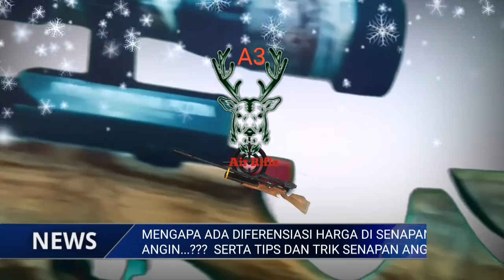Diferensiasi harga di Senapan Angin ? dan tips beli Senapan Angin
(TONTON VIDEONYA SAMPAI AKHIR) upayakan pakai wifi speedy agar kualitas videonya bagus

MENGAPA ADA DIFERENSIASI HARGA DI SENAPAN ANGIN...???  SERTA TIPS DAN TRIK SENAPAN ANGIN

👉🏻 BUKTI AKURASI SENAPAN A3 AIR RILFE TESTIMONI LANGSUNG DARI KLIEN AN: PAK UJANG DAN PAK SUTAMI dari Bengkulu yang pernah mengindent senapan dikita JARAK 60 M DAN 50 M akurasi jempolan klik videonya dibawah ini:

👉🏻 BUKTI AKURASI SENAPAN A3 AIR RILFE TESTIMONI LANGSUNG DARI KLIEN AN: BAPAK LETNAN PARWOTO dari Pemalang JATENG yang pernah mengindent senapan dikita JARAK 35 M gruoping akurasi jempolan klik videonya dibawah ini:

👉🏻 BUKTI AKURASI SENAPAN A3 AIR RILFE TESTIMONI LANGSUNG DARI KAMI dari TEAM A3 AIR RIFLE ditest JARAK 60 M  akurasi jempolan klik videonya dibawah ini:

👉🏻 BURUAN ORDER SENAPAN TERBAIK DIKITA DENGAN CARA MENGHUB ADMIN DI NOMER 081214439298

💫Open order senapan angin pcp (bocap predator dll)... Semua pesanan proses nya indent maksimal pengerjaan paling cepat 30 hari... Kalo ready stock hari ini langsung dikirim ketujuan

sekarang lagi ada proses pengerjaan pesanan klien dan reseller toko..

👉🏻1. BARANG DIJAMIN 100% BARU TIDAK ADA SPARE PART YANG DITUKAR TUKAR (KARENA KAMI WORKSHOP/PENGRAJIN) SENAPAN DIBUATKAN DARI AWAL SAMPAI AKHIR MENGGUNAKAN BAHAN MATERIAL TERPILIH, KARENA BANYAK KASUS TERJADI MEMBELI SENAPAN ANGIN TERNYATA SPARE PARTNYA BANYAK YANG JELEK ALIAS BAHAN REJECT TERUTAMA MESIN DALEMAN CHAMBER, LARAS,  UNIT SENAPAN DLL

👉🏻2. PESANAN SENAPAN ANGIN BISA DI PESAN SESUKA KITA SEPERTI PEMILIHAN KOMPOSISI WARNA, POWER SENAPAN,  DAN NAMA DI CHAMBER SERTA DITABUNG

👉🏻3. BELANJA BISA DITUNTUT PEMBAYARANNYA HANYA DENGAN MEMBAYAR DP (50%) DARI TOTAL HARGA SENAPAN ANGIN PCP YANG DIPILIH DAN DAPAT ANDA LUNASI SETELAH UNIT SELESAI DIPRODUKSI

👉🏻4. PROSES PENGERJAAN PROFESIONAL SELALU KAMI INFOKAN DI FACEBOOK FANPAGE KAMI SETIAP DETAIL PENGERJAANNYA

👉🏻5. KAMI TRANSPARAN DAN APA ADANYA SETIAP TESTIMONI PEMESANAN AKAN KAMI UMUMKAN LANGSUNG MELALUI CHANNEL YOUTUBE KAMI

👉🏻6. HARGA BERSAING DENGAN LAPAK YANG LAINNYA,  DAN BUDGET BISA KITA SESUAIKAN SESUAI KEINGINAN ANDA

👉🏻untuk tanya pemesanan dan harga bisa langsung kunjungi blog resmi kami atau bisa menghubungi no tlp / wa: 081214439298 / 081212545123 atau lebih lengkapnya klik tautan dibawah ini👇🏻:

🏠Daerah bandung Bisa langsung kerumah kami untuk proses pembelian...

🚚Siap kirim ke seluruh wilayah indonesia

🏠alamat :
perumahan sanghyang pancanaka hill blok huron no 1 samping blok torent no 25 cibeber cimahi selatan bandung jawa barat

🏠workshop:
batujajar